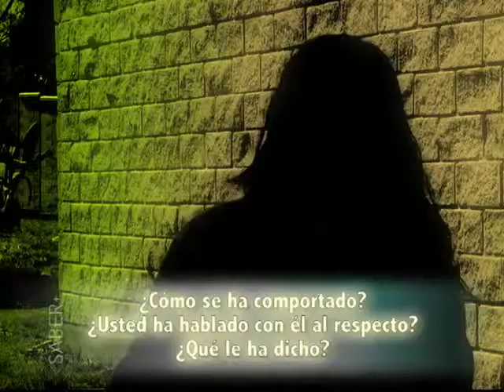Enamoramiento en la adolescencia (Avance "Saber más para educar mejor" programa 27)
Avance del programa 27 de la serie Saber más para educar mejor
Un programa de Televisión Educativa, señal de conocimiento.

¡Visítanos!